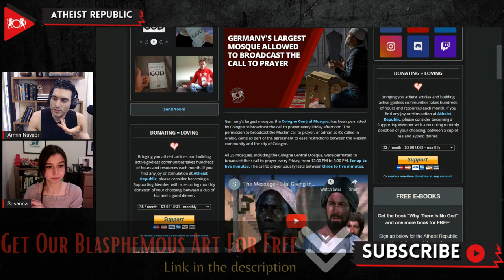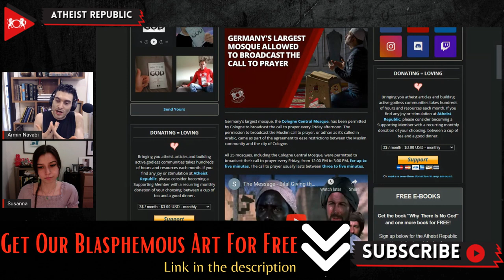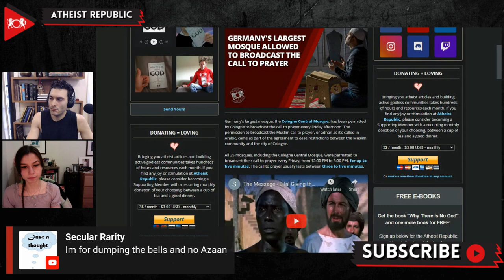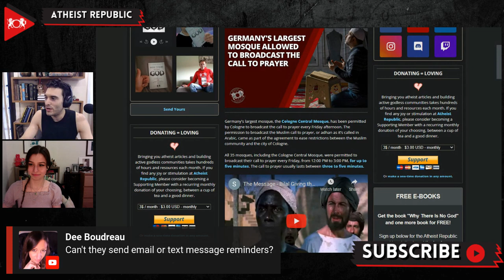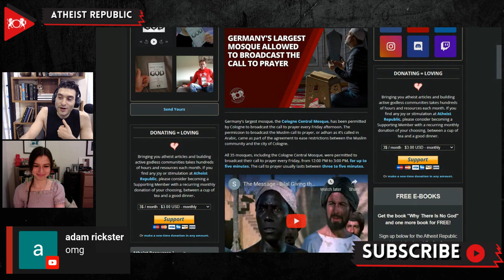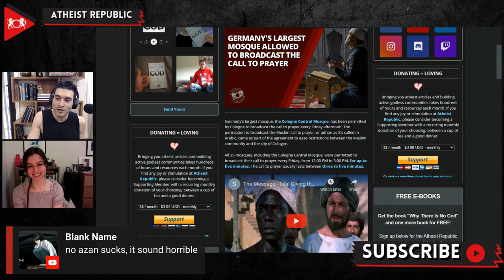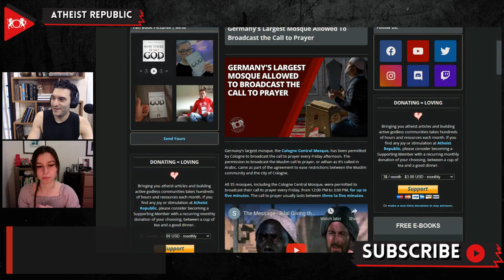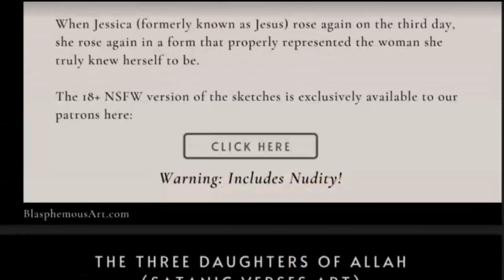Germany's Largest Mosque Allowed to Broadcast the Call to Prayer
The Cologne Central Mosque, Germany's largest mosque, along with 34 other mosques, have been permitted by Cologne to broadcast the call to prayer, known as the “adhan,” every Friday afternoon, from 12:00 PM to 3:00 PM. This decision is a part of an agreement with the city to ease restrictions on the Muslim community. The mosques will be required to inform their neighbors before they begin broadcasting the adhan, and have limits to the volume of their speakers. The agreement received mixed reactions. Henriette Reker, Cologne's mayor, posted that the mosque's call to prayer will join the Cologne Cathedral's bells. "Permitting the [Muslim] call is for me a sign of respect," Reker said, adding "It shows that diversity is appreciated and lived in Cologne.” Cologne became the first major city in Germany to broadcast the Muslim call to prayer.

Source:
Location: Germany